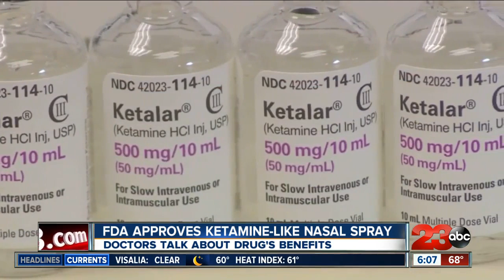FDA approves Ketamine-like nasal spray for depression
A Ketamine-like nasal spray was approved by the Federal Drug Administration Tuesday. The drug in the nasal spray is a chemical cousin of Ketamine and provides benefits to those suffering from depression.